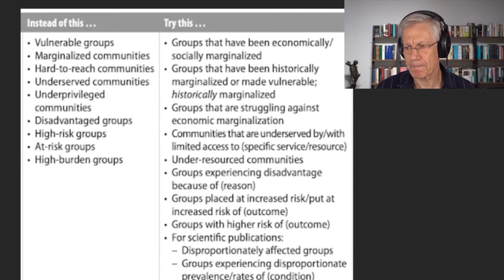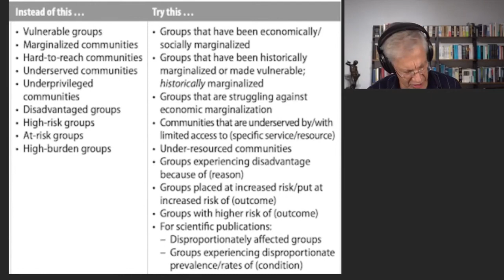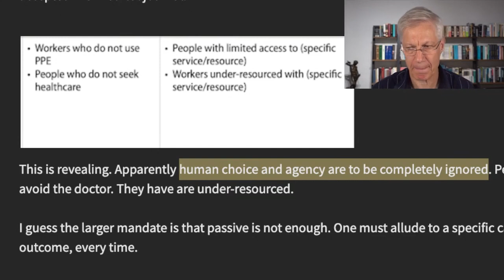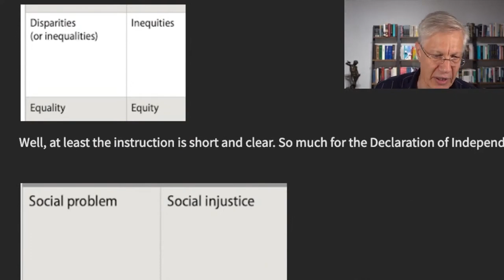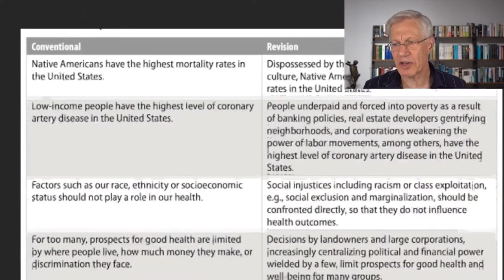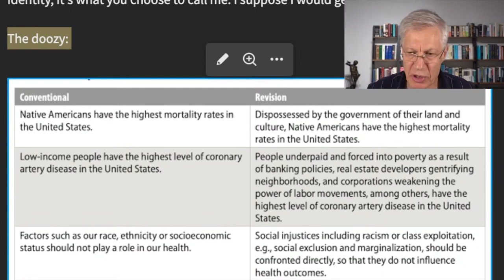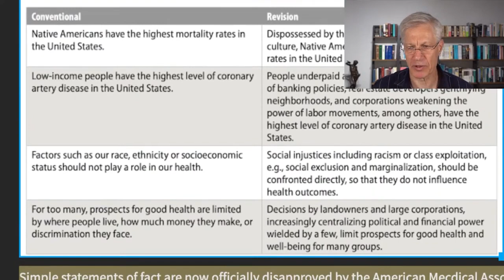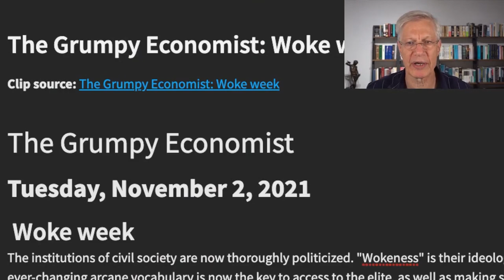Leftist Woke Medical Backlash Incoming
BECOME A MONTHLY CONTRIBUTOR This video was created by Christian Jackson.  Taken from YBS: Wokeness -- In Medicine & Media, What is the Appeal? November 28, 2021.